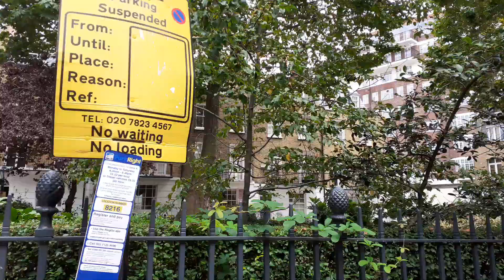Trevor Square Kensington Traditional Homes of London